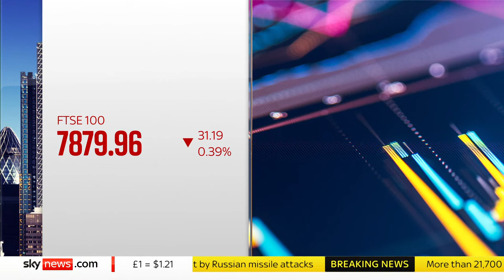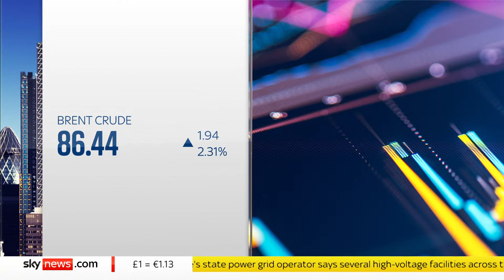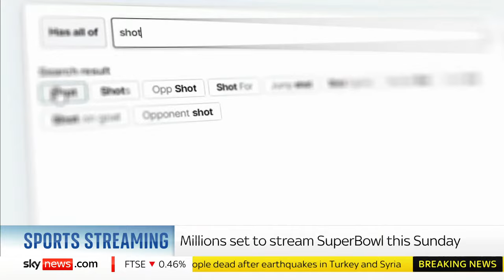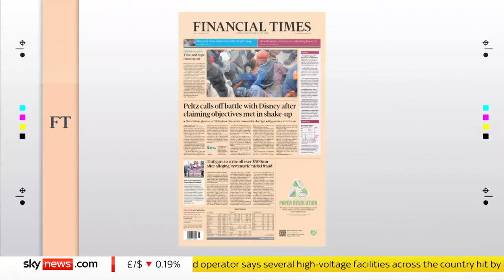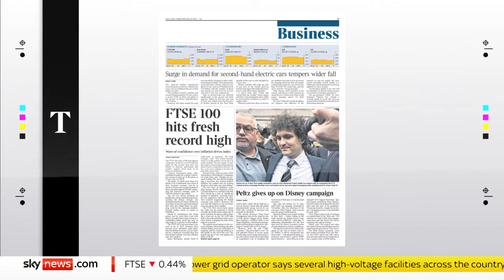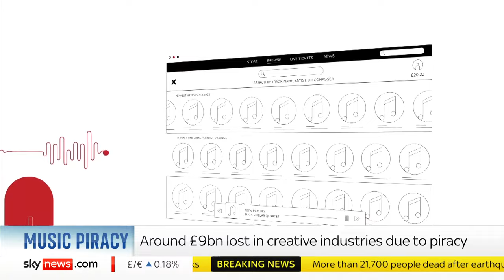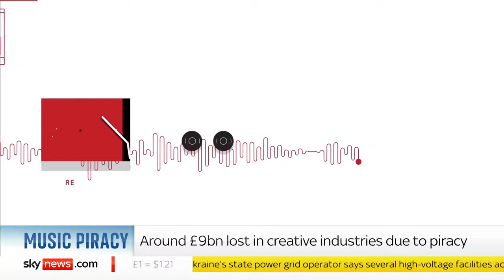Ian King Live: UK economy narrowly avoids recession, used car sales drop and tackling music piracy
On today’s show, Sky's Wilfred Frost discusses the latest GDP figures with Santander UK’s chief economist Victoria Clarke and looks into why used car sales are declining.